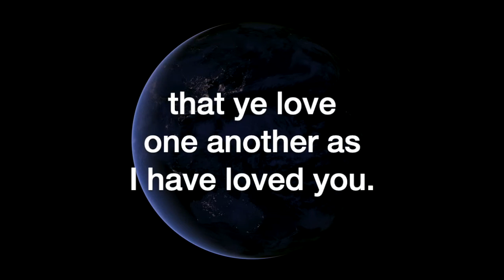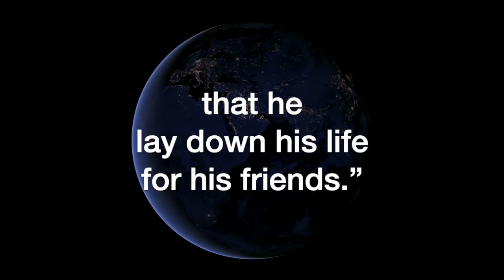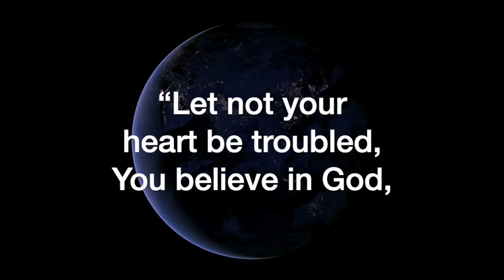Go Ye Into All the World (Eugene Butler)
Go Ye Into All the World, by Eugene Butler, sung by the Sheltering-In Choir for Virtual Worship at FPC Downey. Remote contributions from: Rebecca King Sommer, soprano; Julmina Elizabeth Marcelo, alto; Marius Evangelista, tenor; Norm Evangelista, bass and GarageBand.